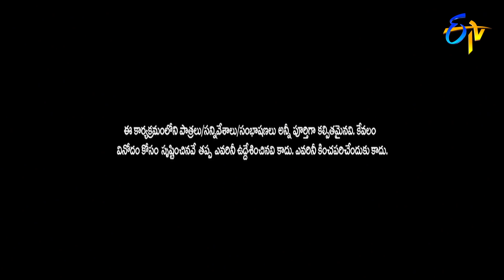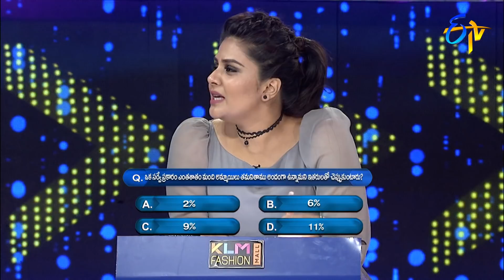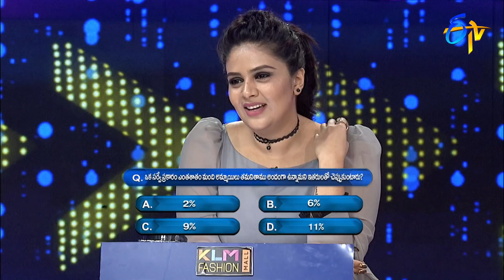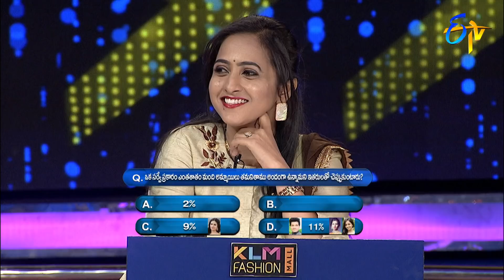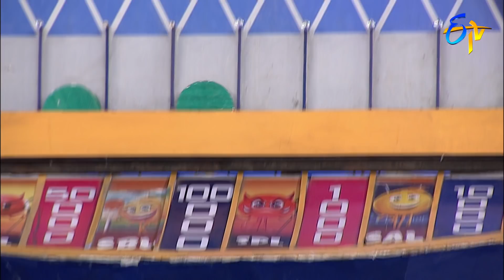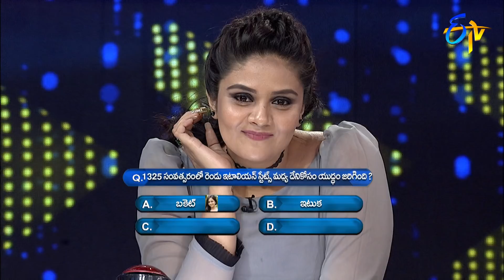Cash | Paisa Vasool | 4th April 2020 | ETV Telugu